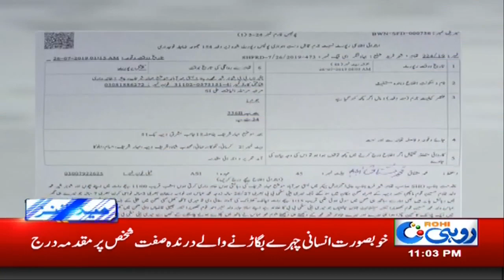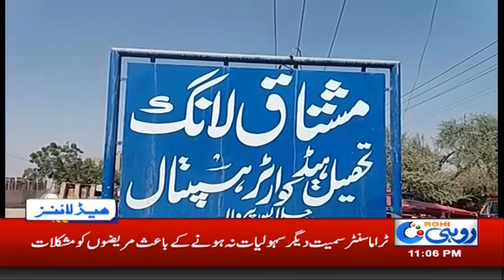News Headlines | 11:00pm | 27 July 2019 | Rohi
Prime Minister Imran Khan visit to Mianwali. The Primie Minister will inagurate new train service Mianwali Express and also visit Namal College

Rohi Live Stream